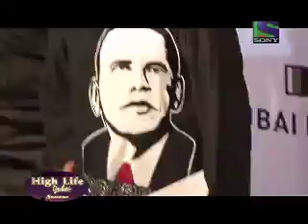High Life Dubai - Season V